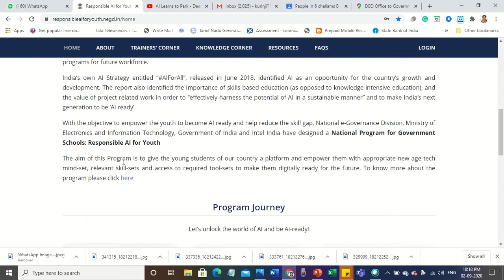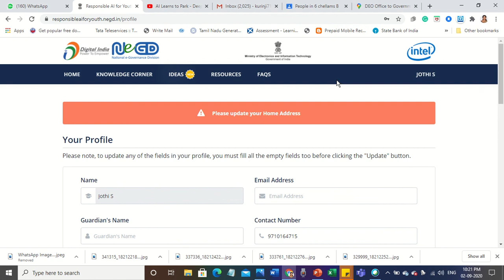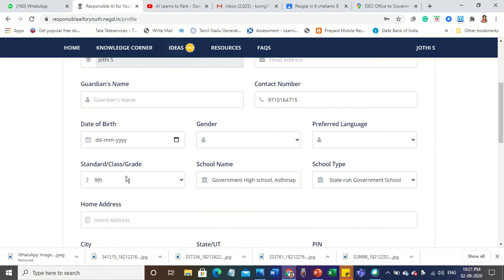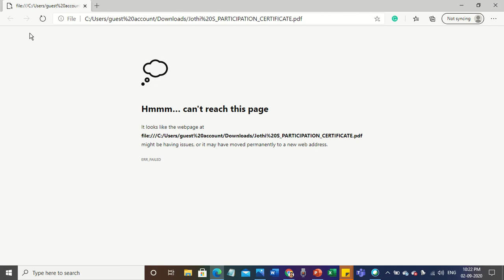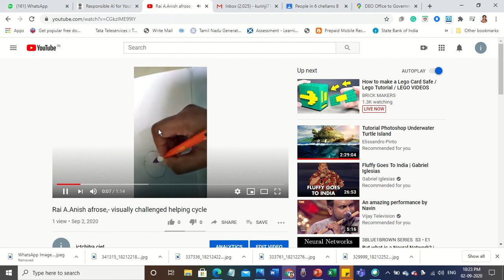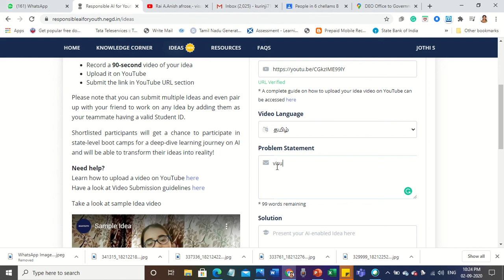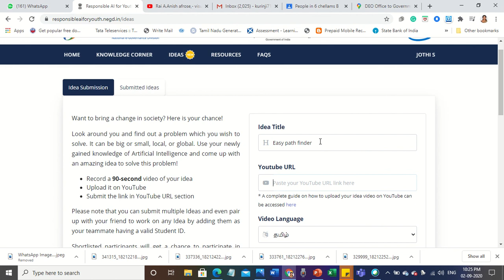RAI Model video to upload ideas